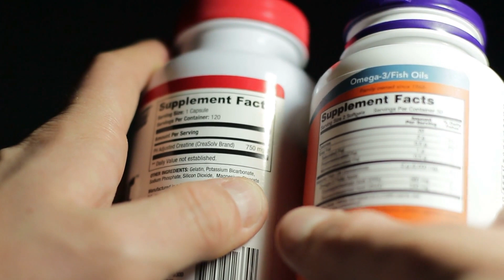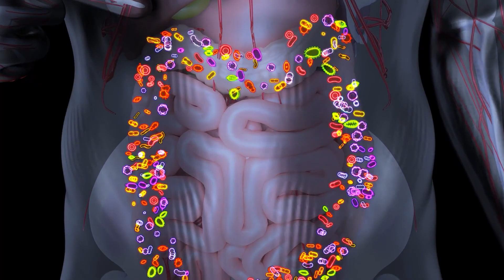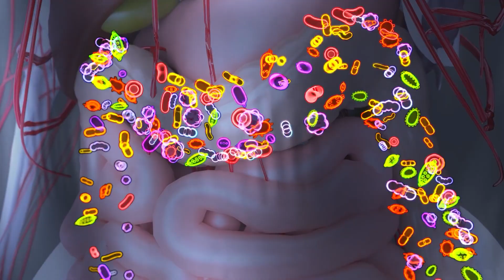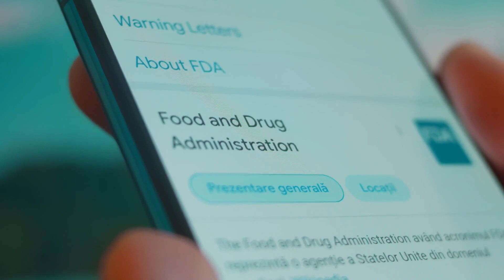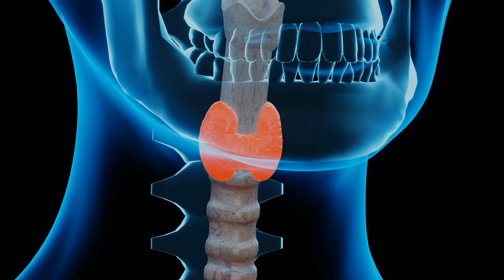What happens when you start taking zinc every day?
Welcome to Xen Health, where we're diving deep into the fascinating world of nutrition and health! In today's video, we're exploring the incredible benefits of one of the most vital micronutrients for your body – Zinc.

Zinc is often underestimated, but its importance cannot be overstated. This essential mineral plays a crucial role in various aspects of our health, from immune function to skin health, and even DNA synthesis. Join us as we uncover the incredible properties of zinc, and why it's a nutrient you should be paying more attention to.